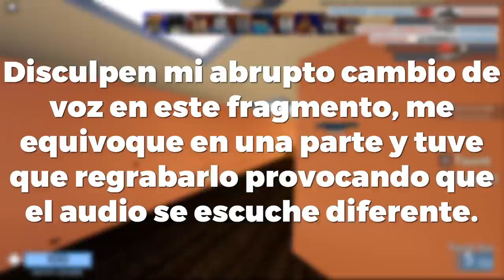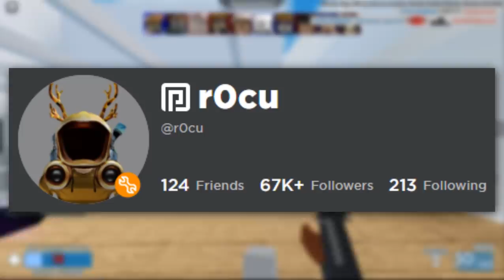Solo UN USUARIO Tiene Estos OBJETOS De ROBLOX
En este ultimo video del año 2021 hablare sobre accesorios del catalogo de Roblox los cuales los tiene una única persona, convirtiendo a esos objetos en unos de los mas exclusivos que existen en TODO el catalogo de Roblox. Espero que todos pasen un muy lindo año nuevo y que les vaya muy bien en este 2022 :D

⏰ MARCAS DE TIEMPO:

0:00 Introducción del video
0:39 The Diamond Hat - DiamondPistol25
2:13 Los numerosos objetos de DDotty - DDotty
3:32 Champsions Swordpacks  - Kreek y Tanqr
4:28 Ultra Commando - El owner puede variar ya que es un limited
7:35 Domis Venari - R0cu
8:30 Finalizacion del video